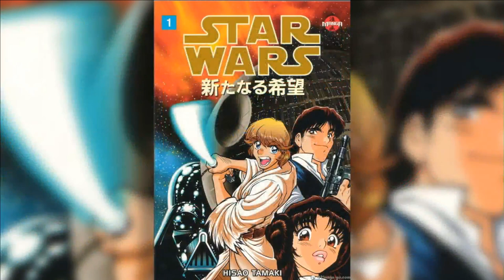That One Comic Book Show - Episode 37 East to West w/ Erika Ishii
Join Taliesin Jaffe, Amy Dallen, and Matt Key on That One Comic Book Show, your source for everything comics! The three discuss the latest, show off their favorites, chat with various guests, and more! Why Wednesday? That's when comics are released!

This week, hosts Amy Dallen and Taliesin Jaffe were joined by Erika Ishii to talk about Japan’s influence on North American comics.
There’s no question that American pop culture has had an influence on Japanese pop culture, and vice versa. “Pop culture means the culture of the now,” said Taliesin. “That’s what it’s about… It’s a great way of learning about who we are right now, and that’s really important.”

The two cultures have mixed and mingled in media and pop culture in recent years. “It’s an incredible ouroboros of creativity,” said Erika.
Comics, video games, and movies can all feature some familiar elements, whether it’s larger-than-life superheroes or giant kaiju monsters. This week, That One Comic Book Show looked at some comics in particular and how they share influence or inspiration from Japanese manga and anime.

Taliesin, Amy, and Erika are all obviously longtime fans of manga, and they mentioned several titles along with the Western comics in the conversation. If you’re looking for a Japanese manga to read, take a look at classics like Astro Boy, Sailor Moon, Revolutionary Girl Utena, Nausicaa of the Valley of the Wind, and Oh My Goddess.
Originally streamed on GnS's twitch channel on the 1st of November, 2017.